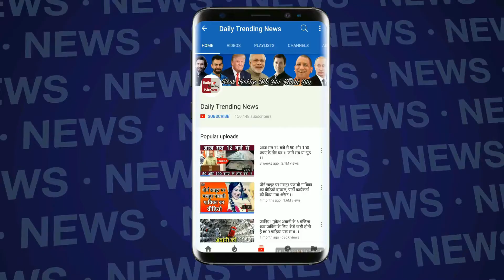सलमान ने खुद बताया क्यों नहीं की अबतक शादी, कब करेंगे निकाह इस बात का भी किया खुलासा